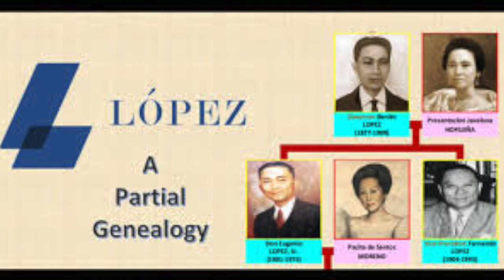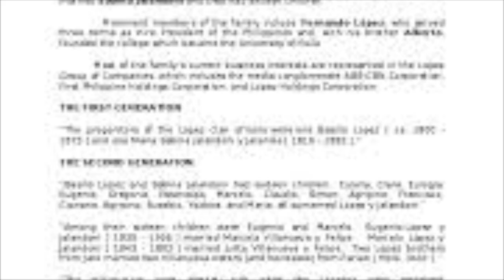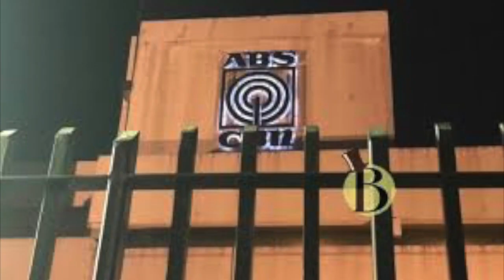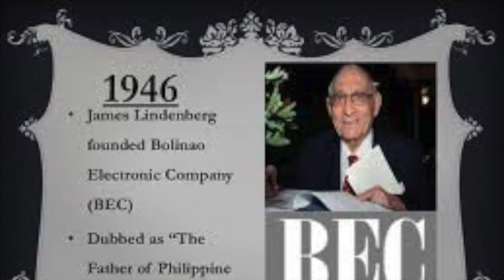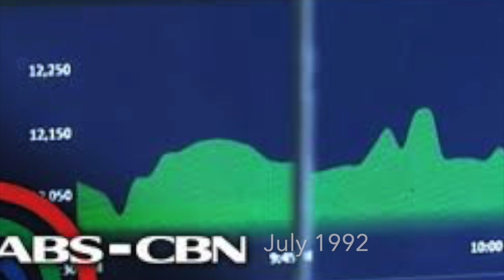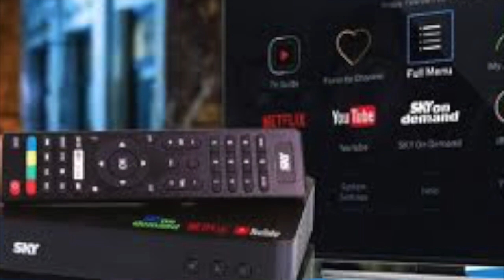MGA HINDI MO ALAM SA PAMILYA LOPEZ AT ABS-CBN, BULGARAN| Info Marks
Sa video na ito ay pag-uusapan natin ang mga hindi mo alam sa pamilya Lopez; ang kanilang mga yaman, mga negosyo at impluwensya sa lipunan, pulitika at mundo ng radyo at telebisyon. Pag-uusapan din natin ang istorya ng ABS-CBN at ang naging naging progress nito sa loob ng mahabang panahon.

Maraming salamat sa palatine ninyong pagsubaybay sa ating channel. Kung inning mamarapatin, Mari kayoing mag suggest ng mg topics na ating tatalakayin sa susunod na mga videos.

Any request or claims or you want to send stuffs for me,

Related searches (please ignore):
ABS-CBN
Lopez family
Lopez famly tax
ABS-CBN Shutdown
ABS-CBN isinara
President Duterte Vs. ABS-CBN